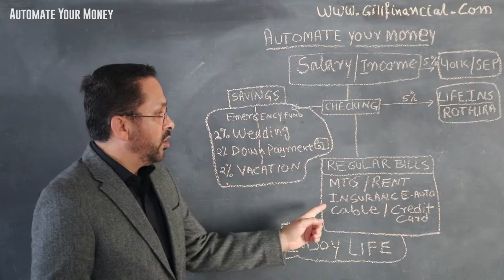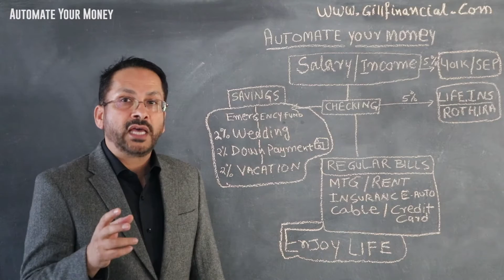Automate Your Money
A few tips on how to automate your money.